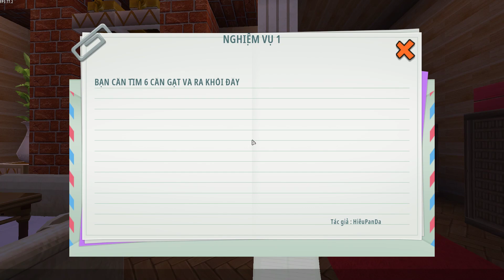Mini World - Mini Game : Căn Nhà Quỷ Ám Búp Bê Ma Quái ANNABELLE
Live Stream Dragon City Trên Nimotv lúc 10h sáng và 19h tối nhé anh em, kênh Thành EJ trên nimo: